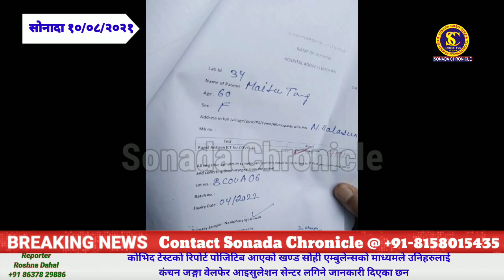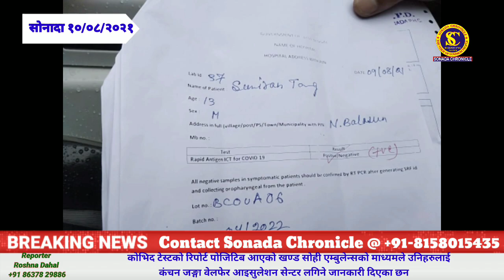रिपोर्ट पोजिटिब आएको खण्ड एम्बुलेन्सको माध्यमले कंचनजङ्गा वेलफेर आइसुलेशन सेन्टर लगिने जानकारी दिए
आज दिनांक 9 अगस्तको दिन नेहुर बालासन अतर्गत 14 no वर्ड स्कुल गाउँ निवासी श्री सोनाम लामा तामाङ्ग अनि घर परिवारका सदस्यहरु गत तीन देखि जोरो अनि खोलीले सताईरहेको हुदा वाह्का संबन्धित  आदर्श परिवारका सभापती श्री एस के चाम्लिङको विशेष अनुरोधमा अनि गोजामुमो टुङ्ग/सन्तमेरी समस्टी सभापती श्री राजेश गजमेरको पहलमा तिनिहरु सह परिवार सोनादह उप स्वास्था केन्द्रमा कोभिद टेस्टको निम्ति लगियो।सह परिवारहरुलाई स्वास्थ केन्द्र सम्म लागि दिने, एम्बुलेन्सको सेवा पुराइ दिने श्री बबेन्द्र राई अनि भाइचुङ्ग तामाङ्गलाई समाजका प्रतिनिधीहरु द्वारा धन्यवाद ज्ञापन गरियो।टेस्ट गरे पश्यात यदि उनिहरुको रिपोर्ट पोजिटिब आएको खण्ड सोही एम्बुलेन्सको माध्यमले उनिहरुलाई कंचन जङ्गा वेलफेर आइसुलेशन सेन्टर लगिने जानकारी दिएका छन।गोजामुमो अध्यक्ष श्रीमान बिमल गुरुङ्गले वर्तमान माहमारीको अवस्थामा उक्त आइसोलेशन सेन्टर खोली दिनु भएर जनसाधारणको निम्ति माहन कार्य गरेको छन भनी श्री एस के चामलिङ्ग ज्यु ले बताए।